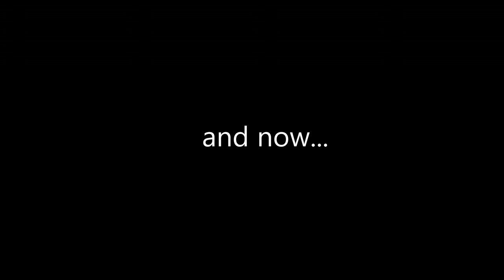SHOULD CHRISTIANS GO TO PROM??? | Prom Recap 2018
I hope that your prom was awesome and if you haven't gone yet I hope when you do go that it is the best time ever!
Special thanks to Aurelia for taking our pictures, to Carter for being a fun date, and to Kelsie for editing my video!
Anddddddddd make sure you check out my blog, encouragingtruth.org, to see more things like this to encourage you in your walk with God!